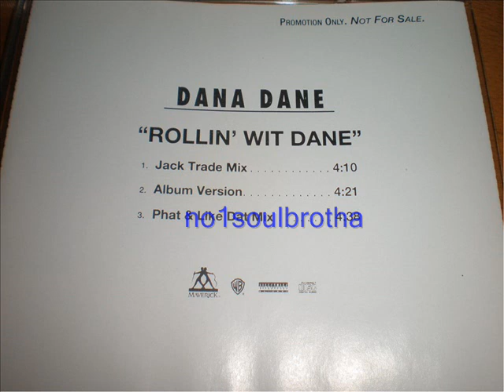Dana Dane "Rollin' With Dane" (Phat & Like Dat Mix)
1995 Promo CD Single, Remix Prod. Charles "The Mixologist" Roane